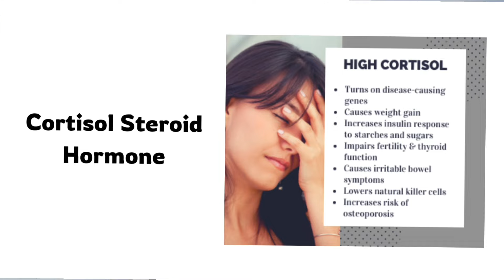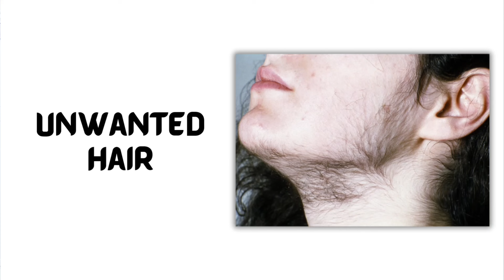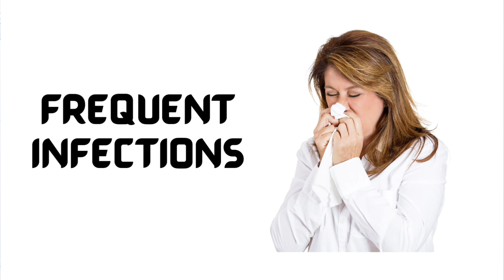কোন লক্ষণ দেখলে শরীরে হরমোন পরিবর্তন বুঝবেন // hormone imbalance problems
hormon somossa somadhan হরমোনের কারণে কি কি সমস্যা হয়